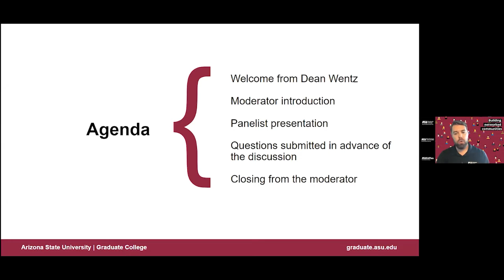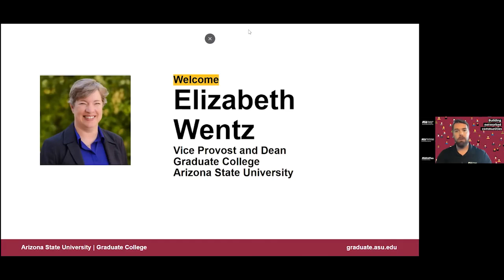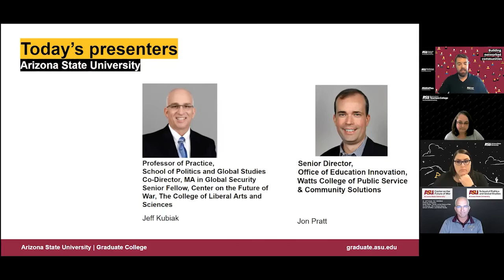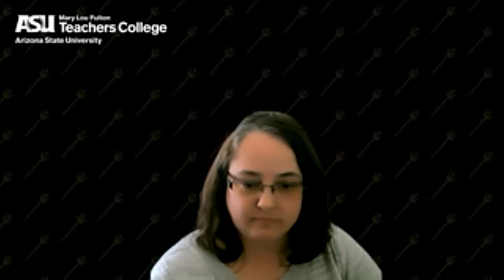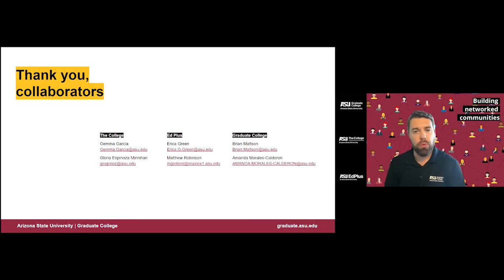Building Networked Communities: Scaling Online Graduate Programs - Culminating Experiences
Join the ASU Graduate College in partnership with The College of Liberal Arts and Sciences and EdPlus for this engaging webinar panel regarding the scaling of online graduate program culminating experiences.

Panelists:

Erica Green (moderator), director of program and portfolio management, EdPlus

Casey Evans (panelist), executive director for strategy and success, EdPlus

Jeff Kubiak (panelist), professor of practice, School of Politics and Global Studies, The College

Jon Pratt (panelist), senior director, Office of Education Innovation, Watts College of Public Service and Community Solutions

Melissa Rudd (panelist), director, Graduate Student Services, Mary Lou Fulton Teachers College

Date of production Tuesday, February 15. 2022